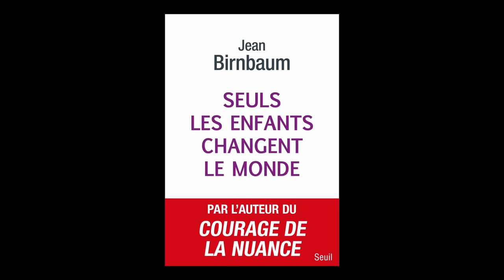Jean Birnbaum - Seuls les enfants changent le monde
Jean Birnbaum vous présente son ouvrage "Seuls les enfants changent le monde" aux éditions Seuil. Rentrée Sciences-Humaines automne 2023.